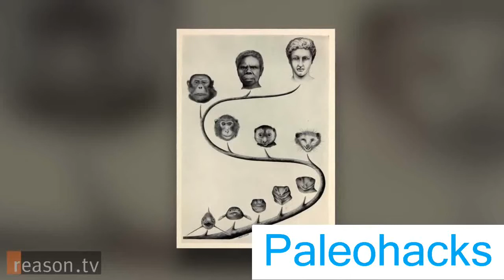The Paleo Diet Delusion_ Paleofantasy's Marlene Zuk on Dietary Myths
Paleohacks Cookbook, Breakfast time Cookbook, Free+shipping and delivery Paleo Eats, And Primal Sleep.

paleohacks recipes
paleohacks newsletter
paleohacks review
paleohacks cookbook
paleohacks before and after
paleohacks phone number
paleohacks snacks
paleohacks cookbook pdf
free paleo recipes
paleo sluggish cooker recipes
paleohacks cookbook recipes
paleo meats recipes
paleo quality recipes easy
paleo food prep
paleo diet
paleo recipes breakfast
who's paleohacks
paleo hacks cookbooks
paleohacks llc
paleohacks paleo sweets cookbook
paleo recipes
paleo recipe booklet review
the paleohacks paleo cookbook
paleohacks blog
paleohacks dessert cookbook
paleohacks cookbook amazon
paleohacks cookbook author
paleohacks cookbook review
paleohacks cookbook reviews
paleo before and after thirty days
paleo before and after no exercise
average weight damage on paleo
paleo before and after male
paleo diet weight loss one month
paleo diet results after seven days
how long would it try see results from paleo diet
paleo diet testimonials
paleo diet provided phone number
paleohacks instagram
paleo snacks to buy
paleo lovely snacks
paleo travel snacks
paleo movie snacks
paleo snack bars
paleo snacks for weight loss
paleo snack foods for kids
free paleo cookbook download
1000 paleo meals pdf
paleo eats cookbook free
paleo diet publication download free in tamil
paleo diet program pdf
paleo diet indian meals pdf
paleo primer pdf